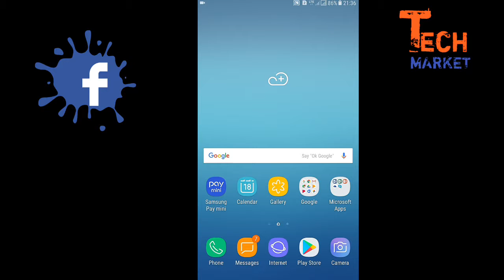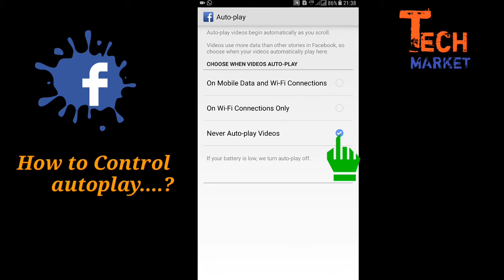How to turn-off autoplay in Facebook videos....?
Facebook, autoplay, turn-off turn on, how...? , Facebook tricks, Android tricks, facebook hidden tips, Facebook query,